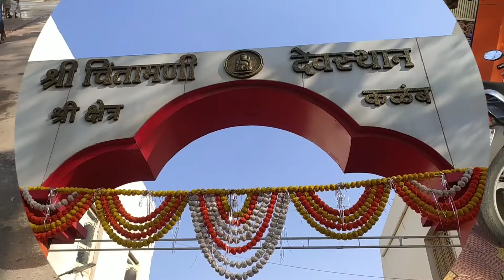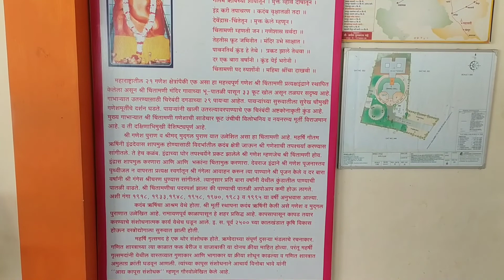श्री चिंतामणी गणेश मंदिर | कळंब | यवतमाळ| Vidarbha's Ashtavinayak | VeeVlogs by Vaidehi Obilwar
In this video I showed you Shri chintamani ganesh mandir of kalamb which is Ashtavinayak mandir of Vidarbha.